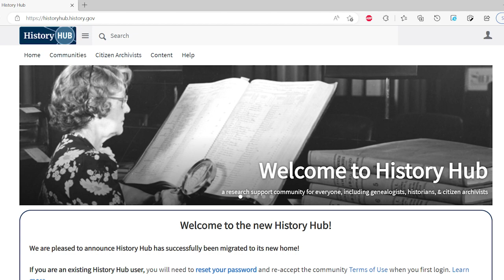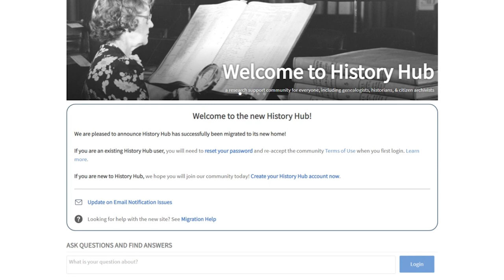The New History Hub at National Archives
History Hub is a crowdsourcing platform for people interested in historical and archival research. It is a website where one can get answers from multiple sources like the National Archives, the Library of Congress, and State Archives, as well as a community of experts. New enhancements to the website offer an enhanced user experience and streamlined functionality.